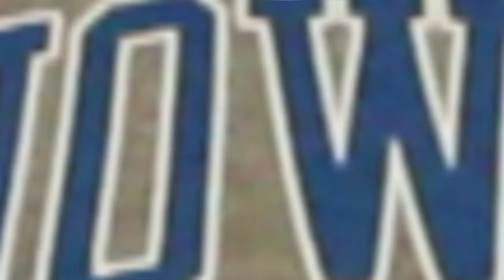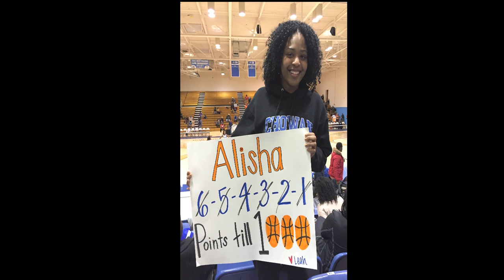We 'C-U' Productions Ep 1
Starring Chowan Students:
Angelique Jackson, Rodney Countryman, Isiah Mccullum, Joshua Alexander, Alaya Burnham, Suavay, Christina Thomas, and Jermel Jackson

Filmed and Edited by: Christina Thomas (NOTWNetwork)